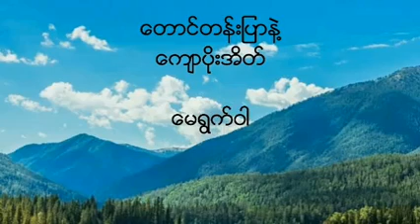ေတာင္တန္းျပာနဲ႔ေက်ာပိုးအိတ္ ေမရြက္ဝါ (ေရး-ေရနံသာစိုးလိႈင္)